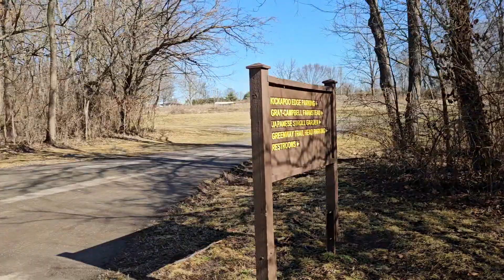Coco is getting that cardio in! 🐕